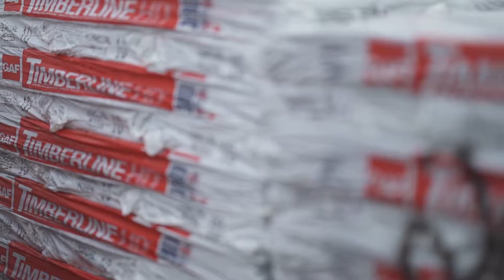Matthew Cronin Midterm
Video editing midterm